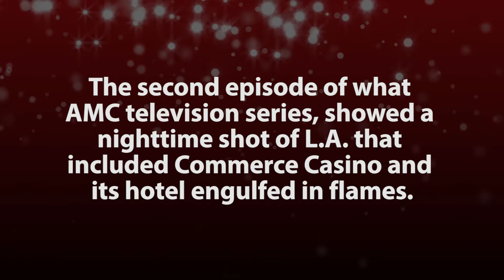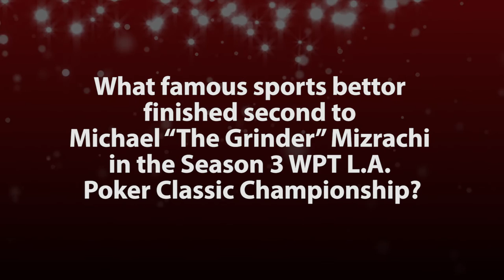15 Facts About Commerce Casino and the WPT L.A. Poker Classic